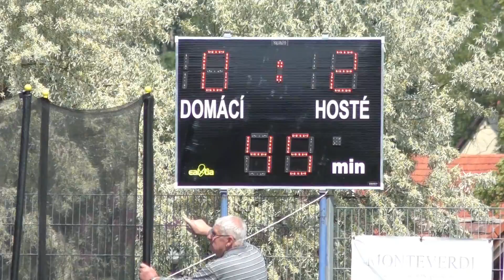Čechie Vykáń -TJ Dvůr Králové 4:3 (0:2) pen. 3:1 Divize C-26.5.2018